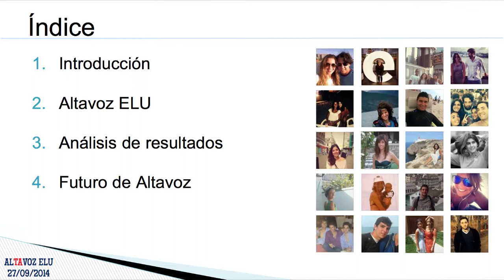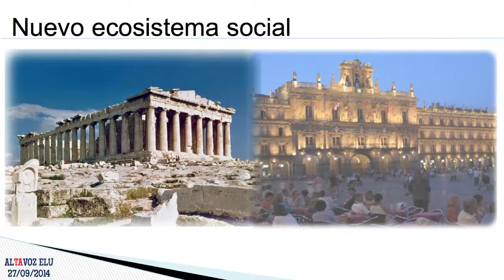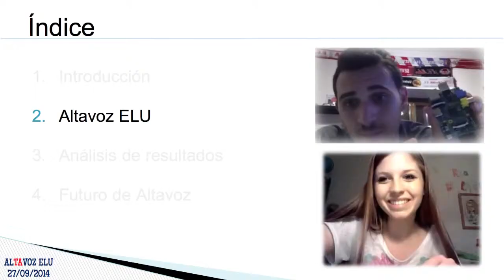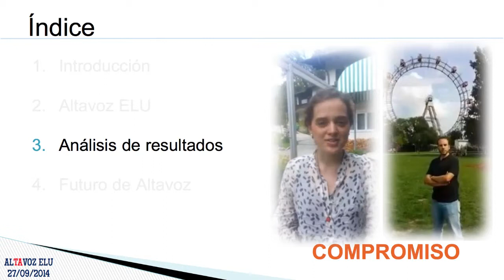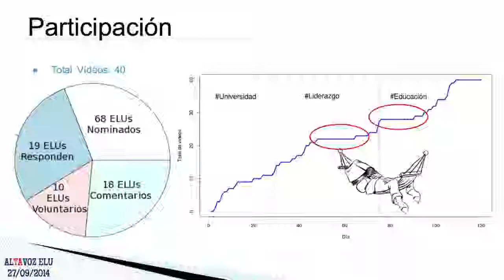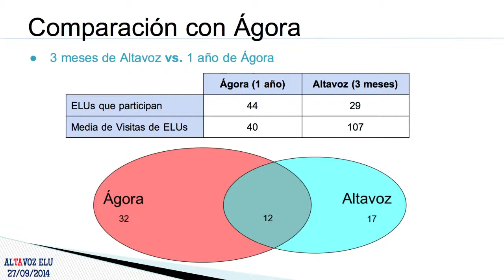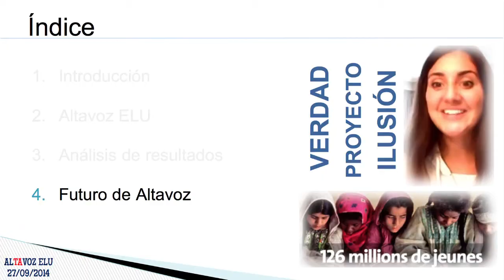Memorias ELU 2014 - Altavoz ELU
Presentación del Segundo Proyecto - Altavoz ELU